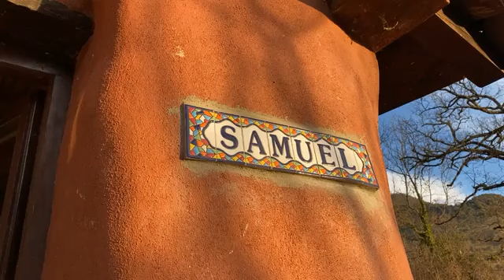Ya vienen los 5 terneros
¡BUENAS NOTICIAS! Vienen 5 habitantes nuevos al Santuario en unas horas, los 5 terneros que vivían con Eila 💪🏼

Necesitamos padrinos, madrinas y socios-colaboradores que nos ayuden a cubrir los gastos de cada uno de los habitantes del Santuario, porque solo así podemos decir que sí a otros casos que nos lleguen de animales que necesitan ayuda: